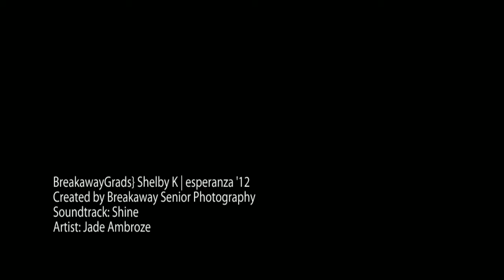BreakawayGrads} Shelby K | esperanza '12 | senior pictures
Breakaway Senior Photography | San Clemente Pier